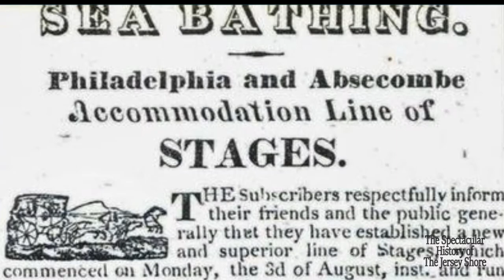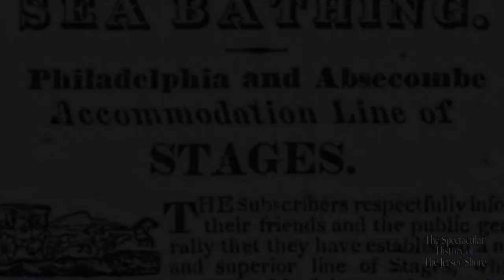The First Resorts [Part 4 - The Spectacular History of the New Jersey Shore]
By 1802, sailboats were carrying freight and passengers down the Delaware River, from Philadelphia to Cape May. Soon, travel by boat was bringing visitors from New York City to Long Branch, also.

In the 1820s, travelers to Long Beach took a stagecoach to Tuckerton, then boarded a boat the next day for the island. Fare for the crossing was 25 cents. At the south end of the island, stood The Philadelphia House. It was said to have had a rather shoddy appearance, but its reputation was that of good cheer. Up near the center of the island, The Mansion of Health opened in 1822. In 1815, the Haring Hotel was built within present day Island Beach State Park. It was said to have had an 80’ by 40’ dance hall. They served Jersey Lightning, the popular liquor of choice at the time. In the 1840s, at Ryan’s Boarding House on Absecon Island, festive beach-goers often danced the summer nights away. Then, in 1815, Thomas Hughes, built the first Congress Hall in Cape May. It is till entertaining guests today, the Grande Dame of resort hotels.

By the mid-19th century, larger establishments were being built up and down the coast. From Beach Haven to Spring Lake, many of the modest farmhouses that had been taking in guests, were being converted or replaced, by bigger and more formidable structures. Looking ahead to the period following 1850, these hardy pioneer innkeepers could never have imagined, the changes that were about to occur on these wild, untamed, dune-covered islands.

Music Credits
Scott Gratton – Had You Been
Scott Gratton – How it Fades
Scott Gratton – Forward Motion
Itdmyzik – We can do it